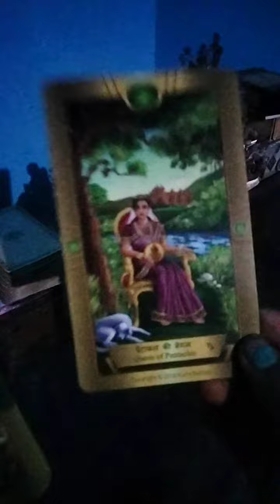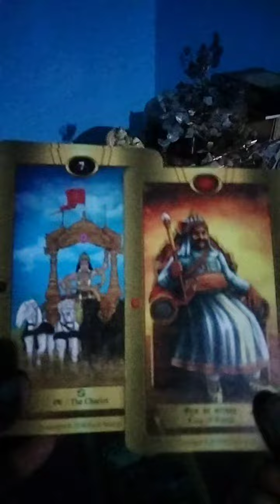Your Partner Connect Action!🙏🌹😊😇💕💖💞😉🤗😘